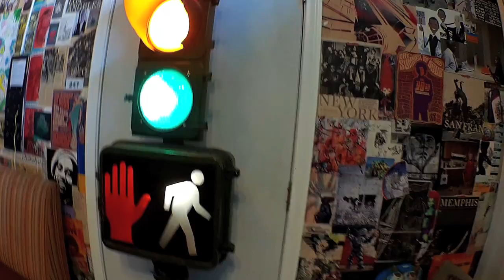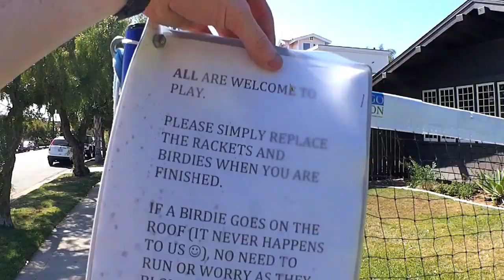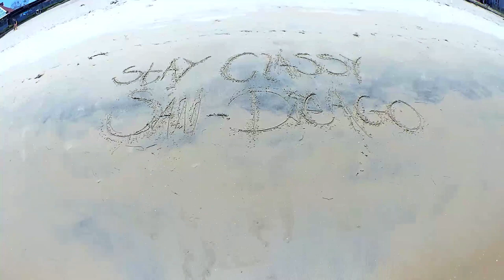You Stay Classy San Diego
few days checking out San Diego
Cheers too everyone we met at Lucky D's hostel for a great few nights!